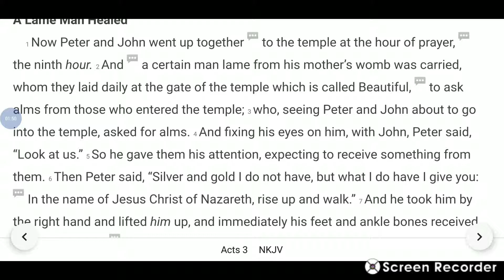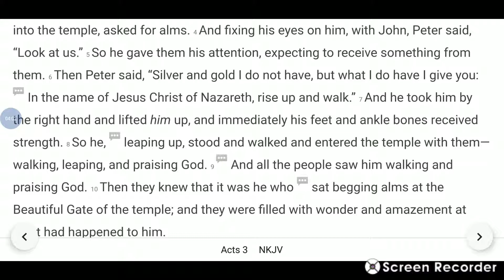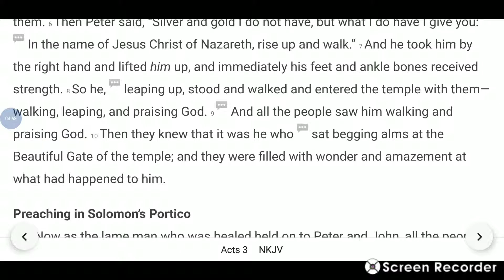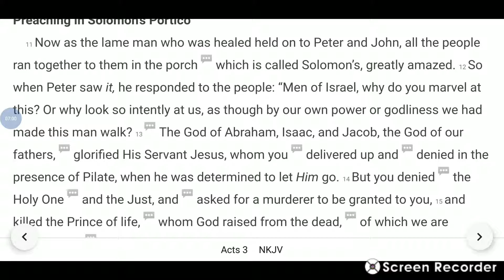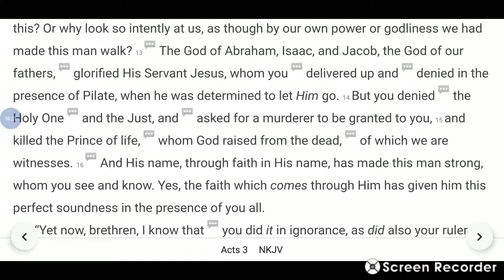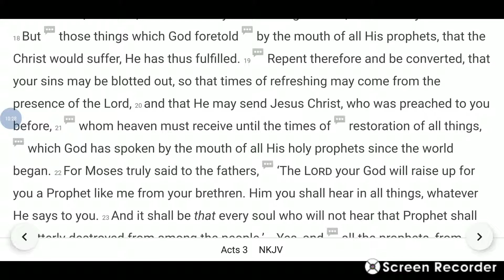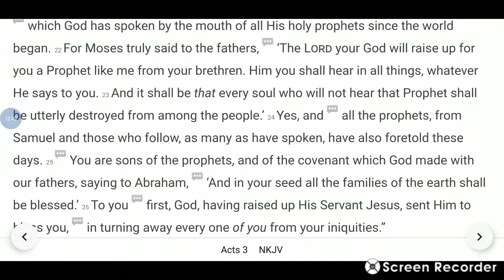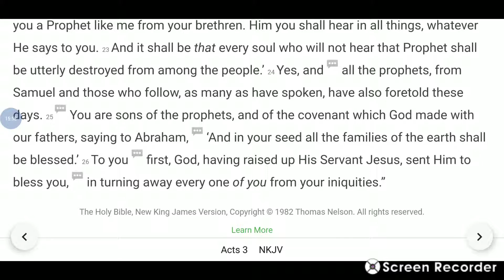Acts 3 Bible Study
Lame man healed at Beautiful gate of Temple. Peter and John give glory to God from Solomon's porch inside the Temple.